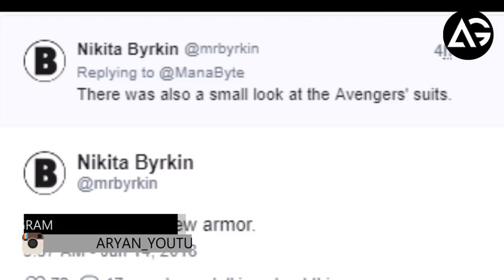Captain Marvel New leader || Nick fury first look Date || AG Media News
**ChannelDescription **

1 LIKE = More Motivation!